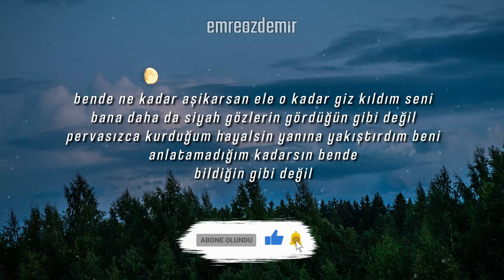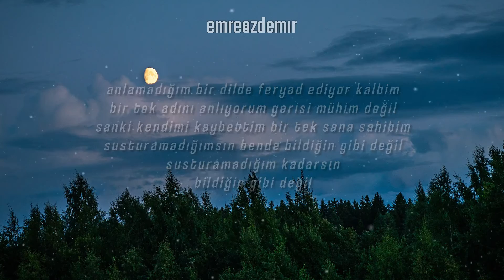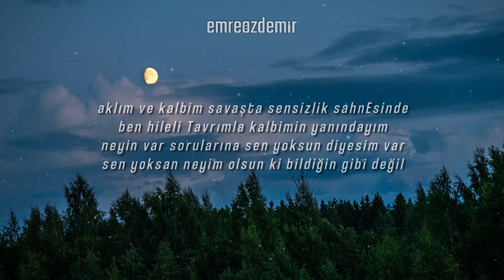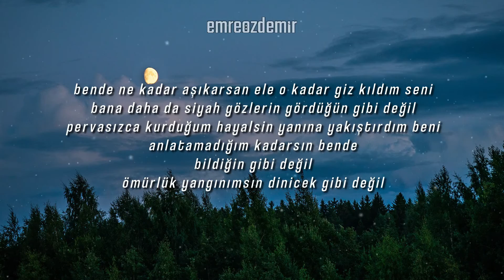Bildiğin Gibi Değil - Mehmet Ercan | Emre Özdemir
► Mehmet Ercan'ın Kanalı : @mehmetercantv